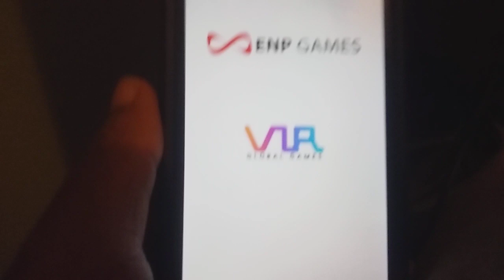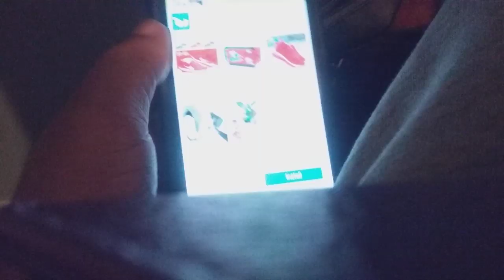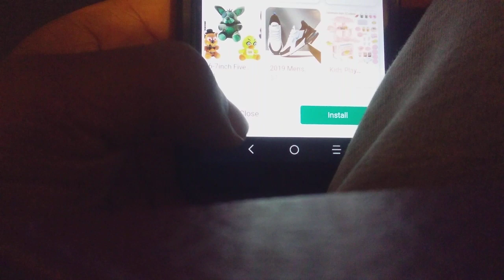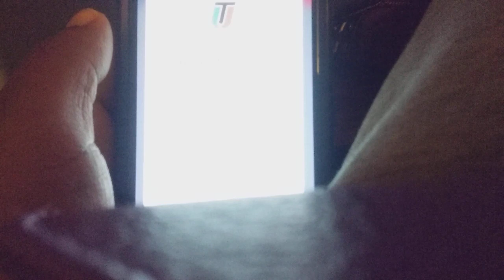THE HISTORY OF 9/11: Jewels Fantasy Mobile Gameplay part 14 (9/11 EDITION)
In a really important 9/11 edition part 14 of Jewels Fantasy, I bring up everything about the history of 9/11. Well almost everything.